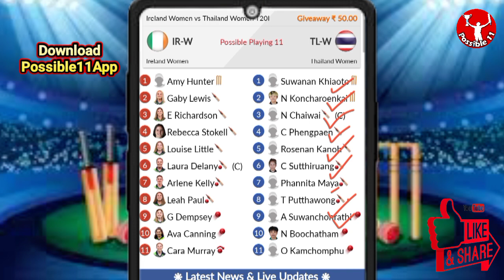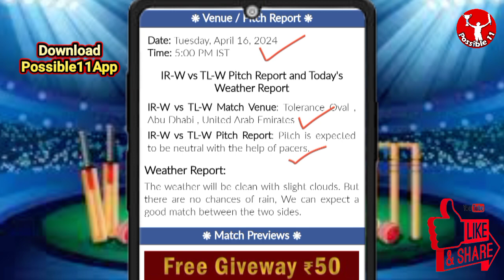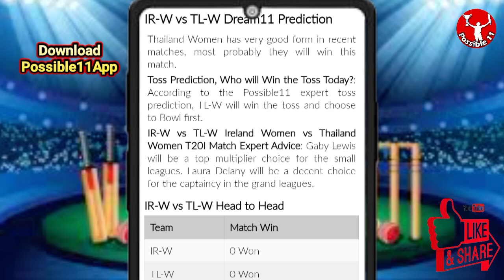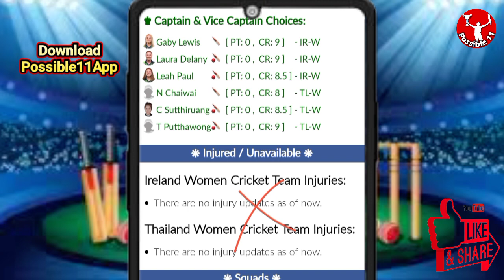IR-W vs TL-W Dream11 Prediction Today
Ireland Women vs Thailand Women Dream11 Prediction | IR-W vs TL-W Dream11 Prediction | Ireland Women vs Thailand Women T20I

IR-W vs TL-W Match Prediction

IR-W vs TL-W Dream11 match preview
IR-W vs TL-W Live Streaming
IR-W vs TL-W playing11
IR-W vs TL-W Dream11 Team Prediction
IR-W vs TL-W Dream11 today
IR-W vs TL-W Dream11
IR-W vs TL-W Dream11 prediction
Dream11 IR-W vs TL-W
IR-W vs TL-W Dream11 today match
IR-W vs TL-W Dream11 league
Dream11 IR-W vs TL-W  on 16 Apr
05:00 PM IST
IR-W vs TL-W D11 Team
TL-W vs IR-W Dream11 prediction
IR-W vs TL-W Dream11 analysis
IR-W vs TL-W Dream11 Ireland Women vs Thailand Women T20I
TL-W vs IR-W Dream11 Ireland Women vs Thailand Women T20I
IR-W vs TL-W Dream11 experts
IR-W vs TL-W Dream11 Team
IR-W vs TL-W Dream11 team today
Ireland Women vs Thailand Women Dream11
Ireland Women vs Thailand Women
IR-W vs TL-W
Dream11 Today Match Prediction
TL-W vs IR-W
TL-W vs IR-W Dream11
TL-W vs IR-W Dream11 team today
TL-W vs IR-W Dream11 today match
TL-W vs IR-W Dream11 team
IR-W vs TL-W Dream11 Cricket
Ireland Women vs Thailand Women Dream11 prediction
TL-W vs IR-W Dream11 Team prediction
Ireland Women vs Thailand Women Dream11 team
TL-W vs IR-W d11 team
TL-W vs IR-W Dream11team
Thailand Women vs Ireland Women Dream11 Team prediction
Dream11 Today Match
TL-W vs IR-W playing 11
TL-W vs IR-W playing today
IR-W vs TL-W T20 today match playing 11
Dream11 team of today match
IR-W vs TL-W Team Updates
IR-W vs TL-W Dream11 today team
IR-W vs TL-W Dream11 today Prediction
Thailand Women vs Ireland Women Dream11
IR-W vs TL-W Fantasy Team
IR-W vs TL-W Dream11 team of today match
IR-W vs TL-W Dream11 team today match